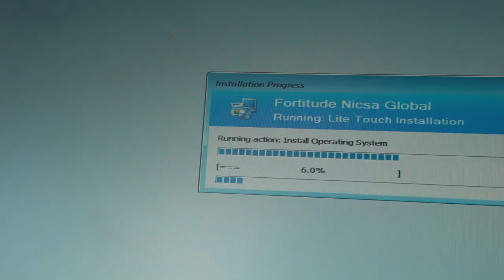Fortitude Nicsa Global - Channel Trailer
We are a provider experienced in delivering 24×7 onsite support and hardware maintenance service worldwide. Our mission is to go ‘Above and Beyond’ to give a superior experience and provide tremendous value for our customers. At Fortitude Nicsa Global we have highly skilled engineers working 24×7 to deliver multi-vendor support.
Server & Storage Hardware Maintenance, Desktop & Network Support and Upgrades, Projects and Installations, Preventative Maintenance, Worldwide High-End Wireless Surveys, Network Point Installations.